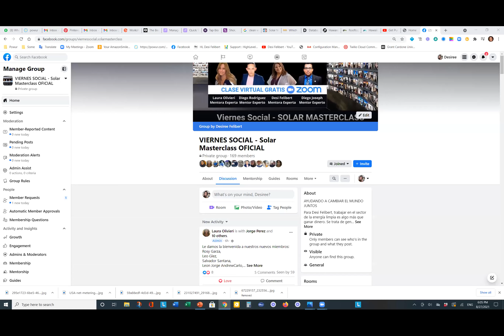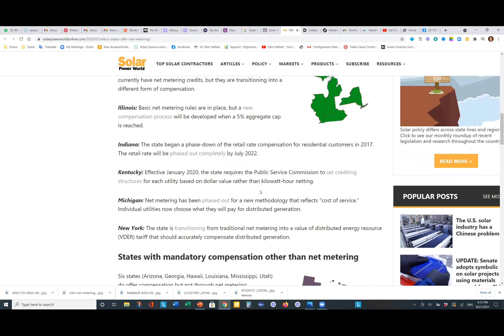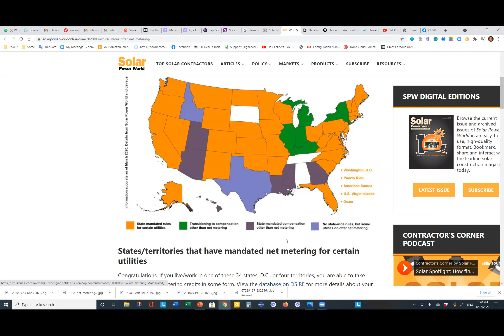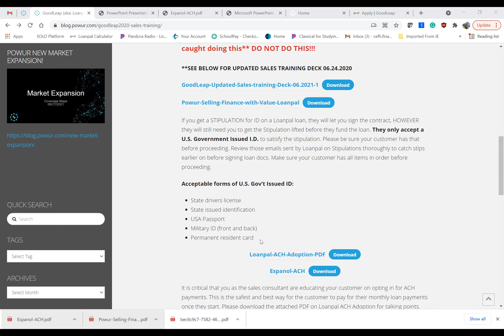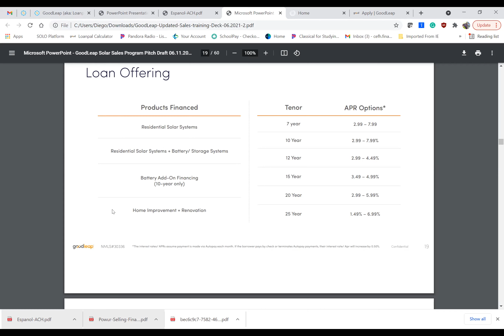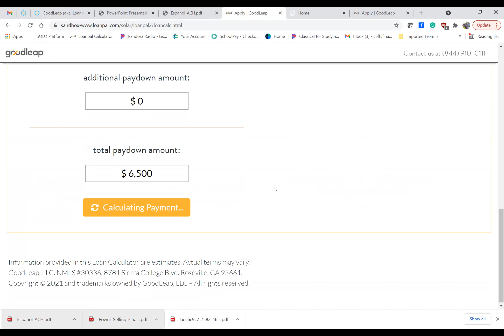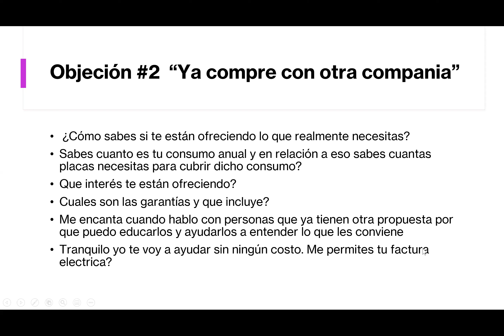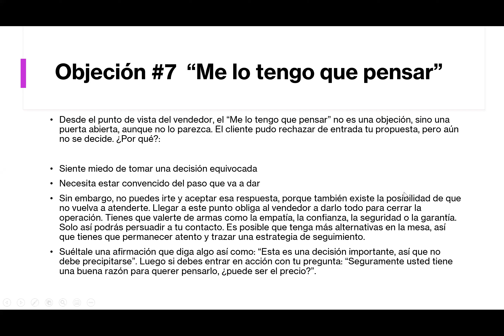Viernes Social - Solar Masterclass Episodio 57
Es el único entrenamiento de la industriasolar​​​​​​ en tu idioma y de nuestra plataforma POWUR​​​​​​. Cada semana tenemos un episodio nuevo.

Marcas de Tiempo:
Desi Felibert: Programa de Net Metering por estado.
Diego Joseph: 16:32 Actualizaciones de Goodleaps.
Laura Olivieri: 40:16 Como convertir tus NOES en SIES.